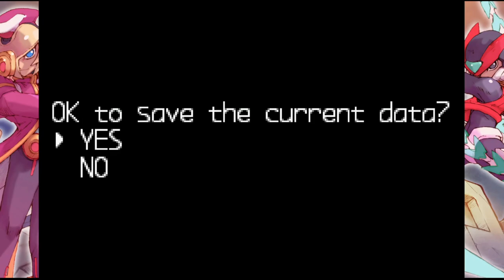Mega Man Zero 2 had me crash out...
Yakuza 0: Pledge of demon
Persona 4: Signs of love